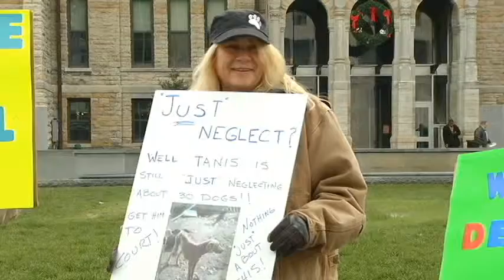tanis dogs pkg